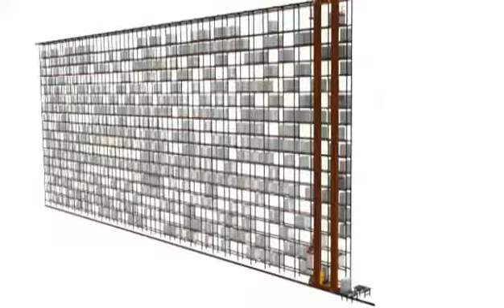Jak działa układnica paletowa: cykl kombinowany, pojedyncza głębokość składowania | Mecalux Polska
Animacja przedstawia, jak działa układnica paletowa dwukolumnowa w cyklu kombinowanym przy pojedynczej głębokości składowania.

Układnice paletowe to urządzenia służące do zautomatyzowanego składowania ładunków w magazynie. Jednym z najistotniejszych parametrów urządzeń obsługi ładunków znajdujących się na układnicach paletowych jest głębokość, na jaką mogą się wydłużyc ich widły teleskopowe. W zależności od zapotrzebowania danego magazynu możliwe jest zastosowanie systemu o pojedynczej, podwójnej, a w niektórych przypadkach nawet potrójnej głębokości składowania.

W przypadku systemów pojedynczej głębokości składowania priorytetem jest szybkość działania systemu.

Praca w cyklu kombinowanym oznacza, że załadunki i wyładunki jednostek ładunkowych są realizowane w trakcie jednego cyklu pracy układnicy paletowej.

O nas
Mecalux jest wiodącą firmą w zakresie projektowania i produkcji regałów magazynowych, magazynów automatycznych, oprogramowania zarządzającego procesami magazynowymi oraz dostarczania rozwiązań intralogistycznych.